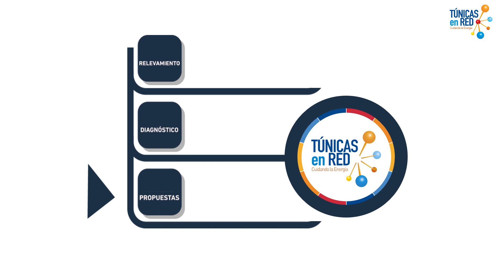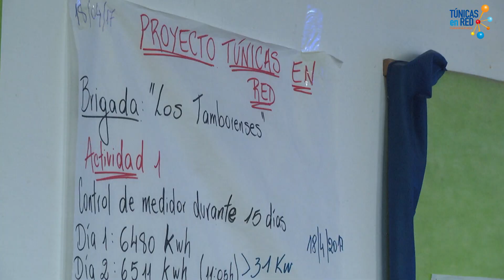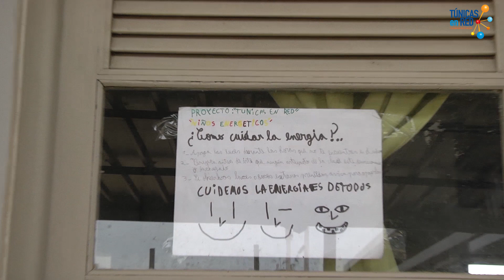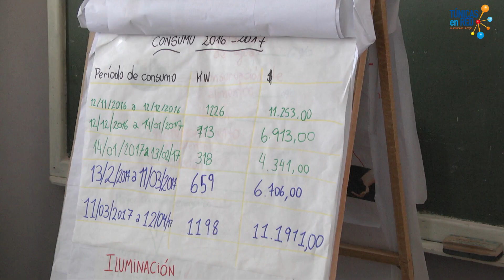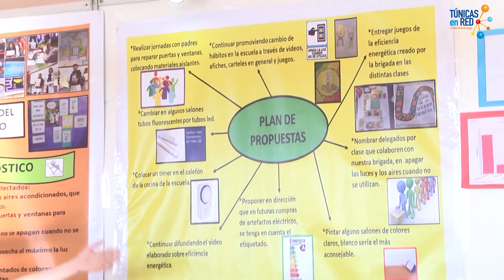Túnicas en Red 2020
El programa Túnicas en Red forma parte de las acciones de responsabilidad social de UTE y nace con el fin de promover el aprendizaje de la gestión del uso de la electricidad entre los más pequeños.